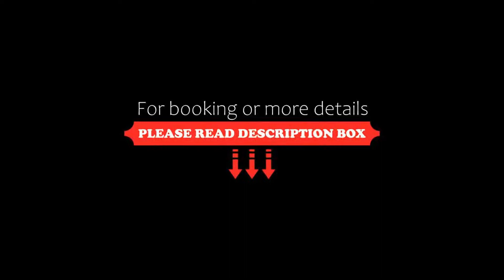Relais San Martino Albergo della Felicità by Ria Hotels, Taviano, Italy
About Property:
You're eligible for a Genius discount at Relais San Martino - Albergo della Felicità by Ria Hotels! To save at this property, all you have to do is sign in.
A Casa Tu Martinu offers rooms set in different buildings, all located in the small Apulian village 10 km from the seaside in Gallipoli.
All rooms offer a different decor and features. Each room has private bathroom, air conditioning and free Wi...
Property Type: Hotel
Address: Different locations (check in at via Corsica 95), 73057 Taviano, Italy
Searching For
1. Relais San Martino Albergo della Felicità by Ria Hotels - Taviano - Italy
2. Relais San Martino Albergo della Felicità by Ria Hotels - Taviano - Italy Address
3. Relais San Martino Albergo della Felicità by Ria Hotels - Taviano - Italy Rooms
4. Relais San Martino Albergo della Felicità by Ria Hotels - Taviano - Italy Amenities
5. Relais San Martino Albergo della Felicità by Ria Hotels - Taviano - Italy Offers and Deals
Audio Credit:
Track Title: Subway Dreams
Artist: Dan Henig